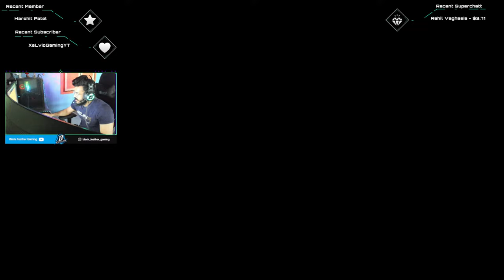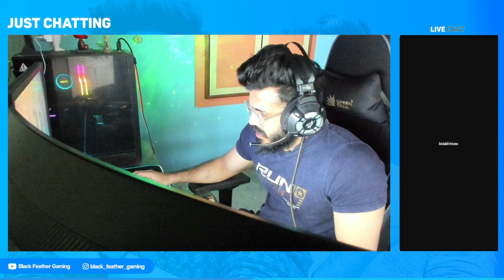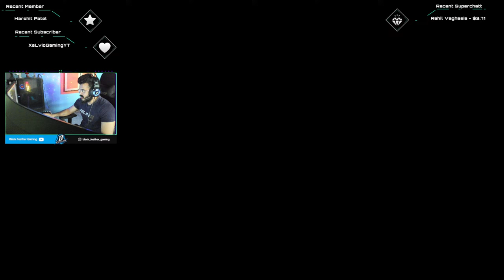🔴Afternoon Apex Legends With Parth Valo Done || Road To 2K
Parth :- griparth005@okhdfcbank
Neel   :- bnpatel1895@okicici

:::::::::: About Us ::::::::::

🔹We 2 Brothers Are Handling This Youtube Channel.
Our Names Are Neel & Parth.
🔹We Are Not Pro Players.
Gaming Is Our Hobby, We Are Just Play For Fun.
We Are Gujjus(Gujarati).

🔹About Neel
- Name: Neel.M.Patel
- Study: B.E.Chemical

🔹About Parth
 - Name: Parth.M.Patel
- Study: Bsc, Msc (In Chemistry)

 🔹P.C Specs
- Cabinate: Corsair 4000D Airflow Black
- Processor: AMD RYZEN 7 5800X
- Ram: 32GB(16*2) DDR4 TRIDENT Z NEO RGB 3200 MHz CL16
- Storage: 2TB WD BLUE
- Headphone: Redgear
- Keyboard: HP GAMING KEYBOARD K500F
- Mouse: MSI CLUTCH GM11
- CPU coller: NZXT KRAKEN X73 RGB 360MM (G7 Pump) Liquid Cooler
- Graphics Card: NVIDIA RTX 3060TI Aorus Elite 8GB DDR6 Triple Fan - Version 2
- Motherboard: TUF Gaming X570-Plus Wifi
- SSD Adata: XPG GAMMIX S50 1TB 3D NAND M.2 2280 PCIe Gen 4 Nvme
- Gigabyte SMPS: GIGABYTE Aorus P850W 80 PLUS GOLD

🔹Managed By Neel And Parth

Jai Hind...

►Respect Moderators.